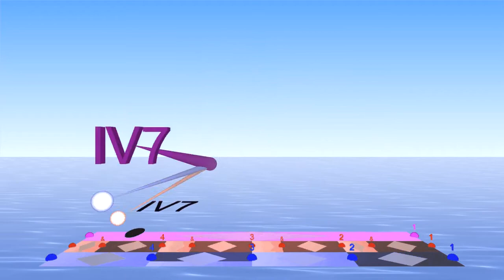12 bar blues mpeg4